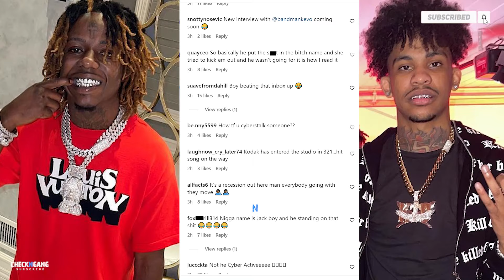Jackboy Arrested For Burglary & Cyberstalking Get Clown By Kodak Black Artist Lil Crix